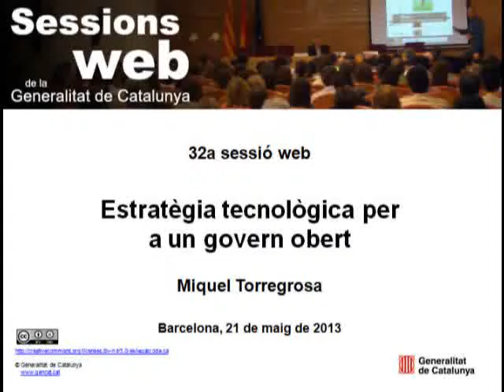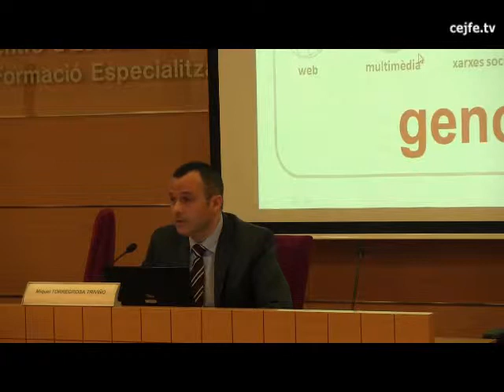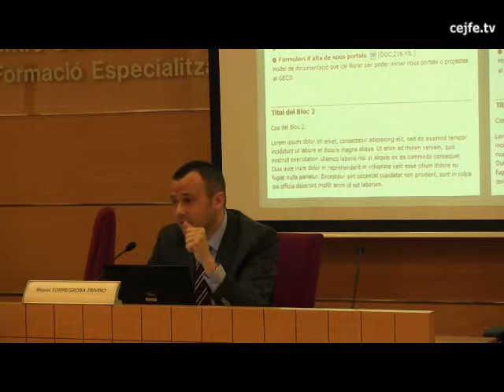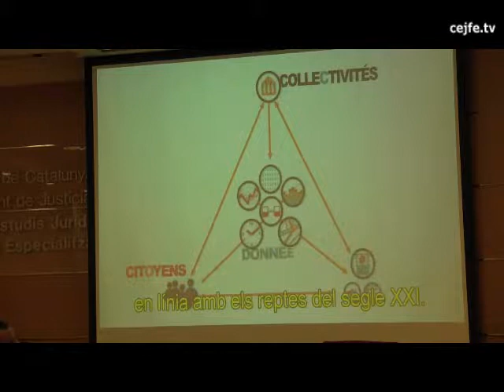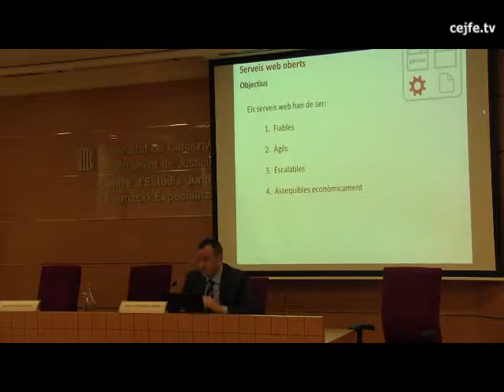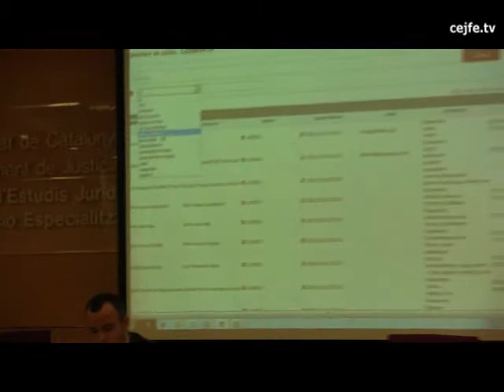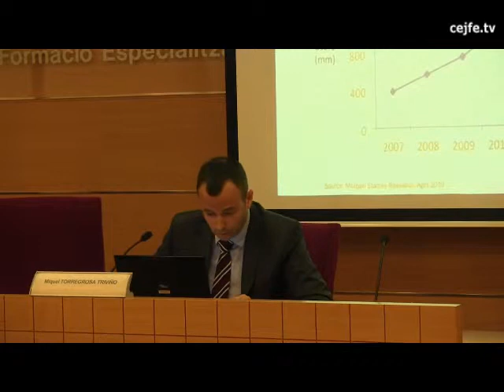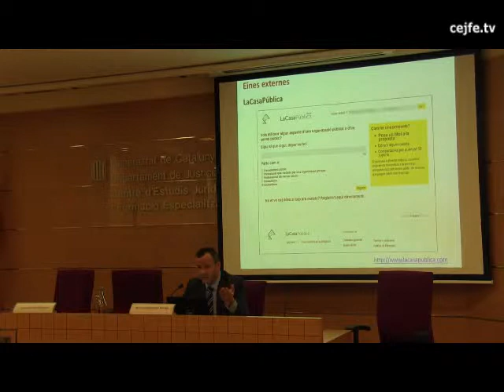32a sessió web. Estratègia tecnològica per a un govern obert. Miquel Torregrosa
32a sessió web. Estratègia tecnològica per a un govern obert. Miquel Torregrosa